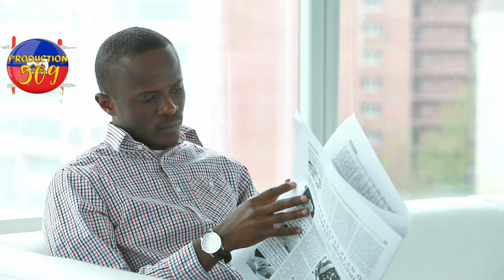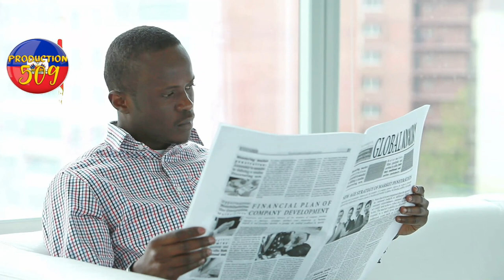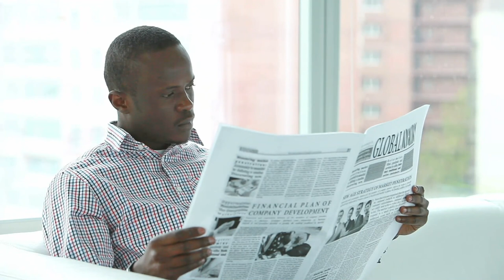Men kijan bandi vitelom anvayi moun meyot anpil moun mouri anba bal bandi sanfwa sa yo plizyè kay bo